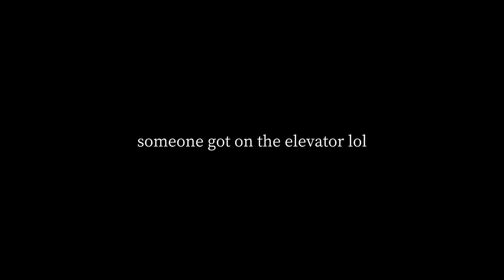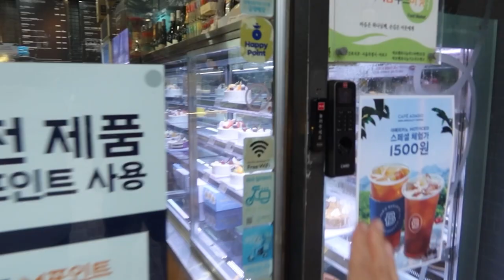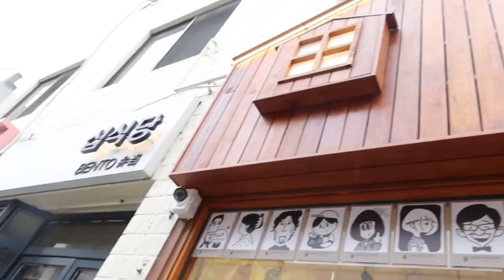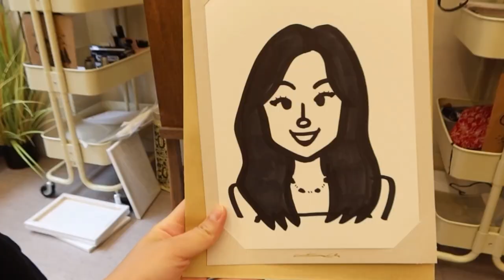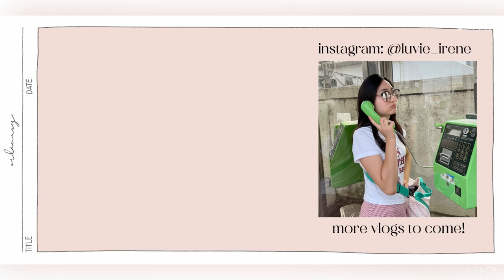a day in hongdae 🐈‍⬛ cafes, acorn caricatures, photos, and what i eat!